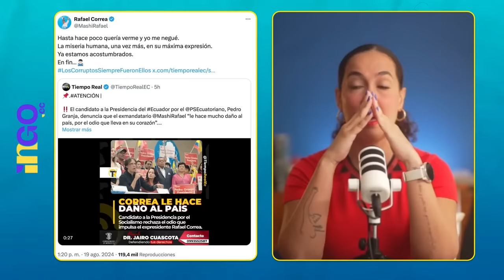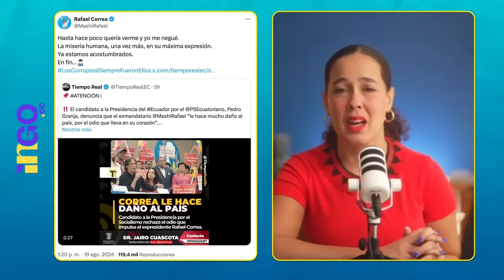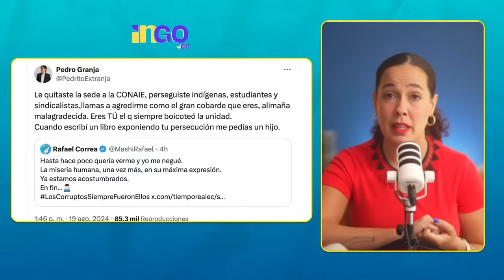Granja vs. Correa, la vulgaridad en la política | Editorial Ingo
En esta editorial, Alondra Santiago analiza la reciente pelea en X (antes Twitter) entre Pedro Granja y Rafael Correa, un intercambio que ha encendido las redes sociales y generado todo tipo de reacciones. Desmenuzamos los tuits más polémicos, las acusaciones lanzadas por ambos lados, y qué hay detrás de este enfrentamiento entre el abogado y el expresidente.

¿Qué significa esta pelea para la política ecuatoriana y qué impacto puede tener? Si quieres entender el contexto y las posibles consecuencias de este choque, no te pierdas este episodio.